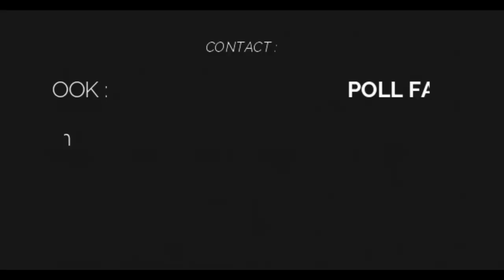instrumentale coupé décalé ( Dj Arafat PanDouKouLé Type Beat)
Bonjour l'équipe Poll Favor Beat Vous Offre une instrumentale Type Coupé Decale Beat

QUI SUIS-JE?